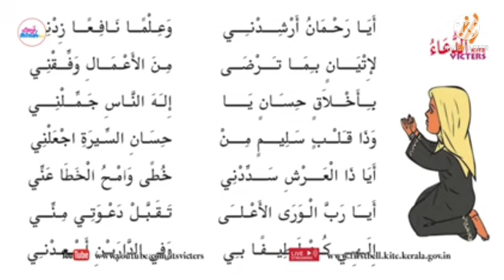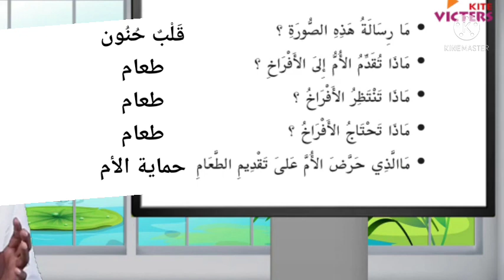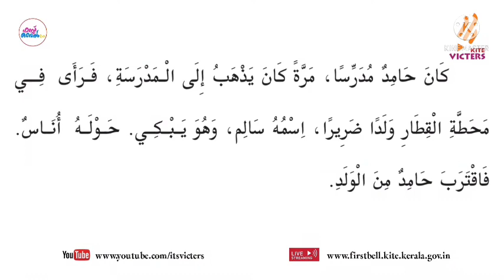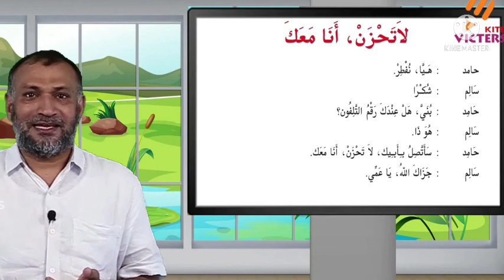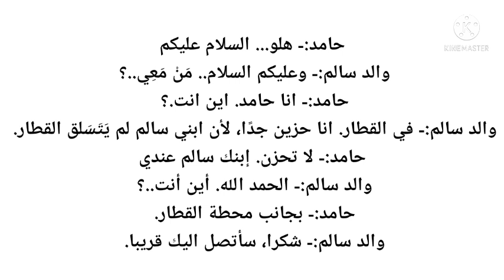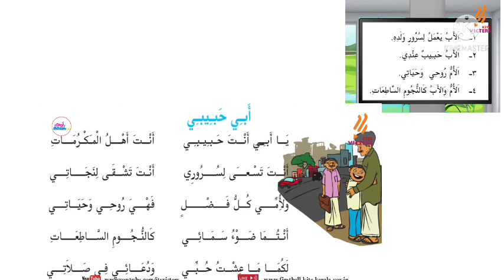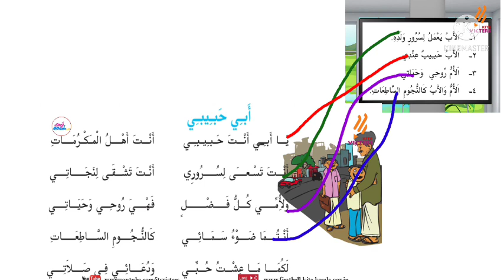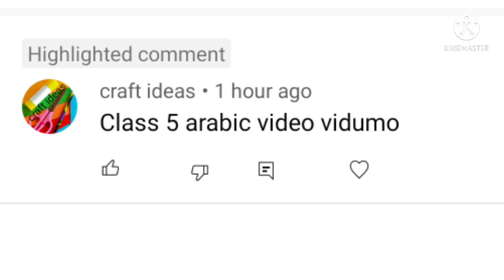class 5 അറബിക് worksheet 27/6/21| 5th std victers arabic worksheet 27/6/21